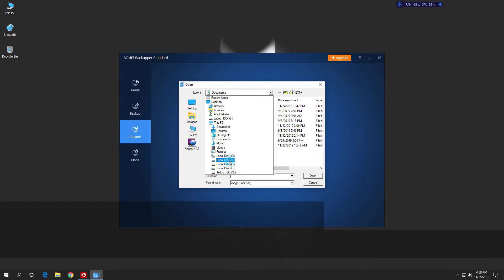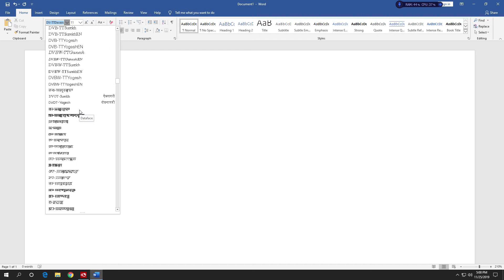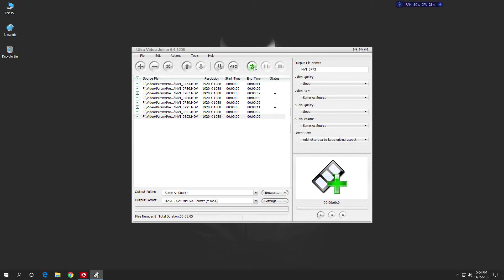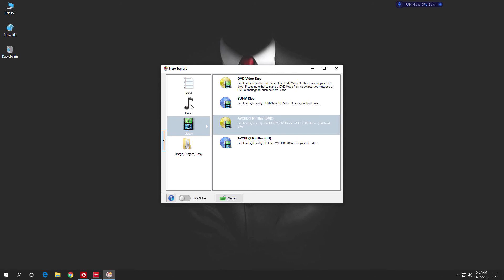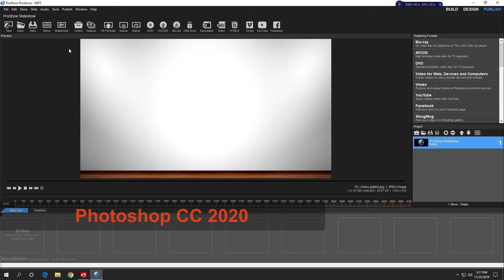JadooSSD 240gb | Photoshop CC 2020 & Plugins |PremierePRO CC 2020 & Plugins | Offline & Online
240gb Preinstalled SSD
Just Plug & Start Edit
All Photography & Videography Softwares
Photoshop CC 2020 & Plugins Bundle
PremierePRO CC 2020 & Plugins Bundle
Album Design Software & Photoshop Presets
Cinematic Editing Plugins, Effects & Transitions